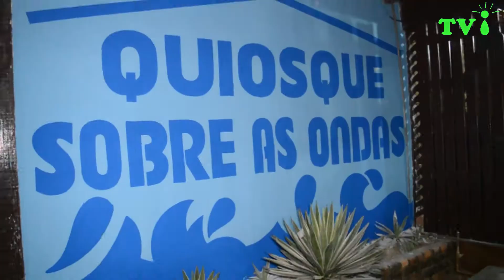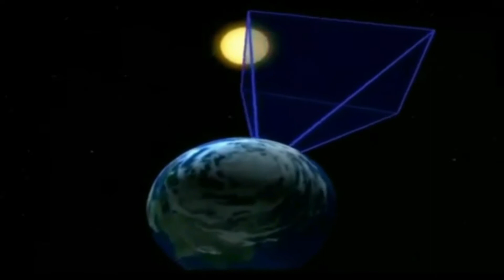RÉVEILLON 2020 DO QUIOSQUE SOBRE AS ONDAS; BATE RECORDE EM ITAIPUAÇU NA QUEIMA DE FOGOS.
TV ITAIPUAÇU WEB- O ano de 2020 começou com muita alegria e positividade na Praia de Itaipuaçu - Maricá. O réveillon que caiu de terça para quarta-feira esse ano; teve shows ao vivo em todos os cantos do nosso distrito. O Quiosque Sobre as Ondas como todos os anos também teve o réveillon com show ao vivo; esse ano com o pagode MW para as famílias que fizeram reservas e preferem mais privacidade; até mesmo para assistir a queima de fogos tradicional do Quiosque Sobre as Ondas, que durante anos foi realizado 1 hora da manhã devido ao horário de verão; mas como esse ano não teve o horário de verão; deu início à 00:30 minutos com a cascata de fogos e em seguida 19 minutos de variados tipos de fogos belíssimos!  Esse ano com um recorde de 3 minutos há mais que no ano passado.  A Orla de Itaipuaçu que está passando por modificações para melhor atender à população; foi o palco para todo o espetáculo em toda à extensão da praia. Matéria na íntegra